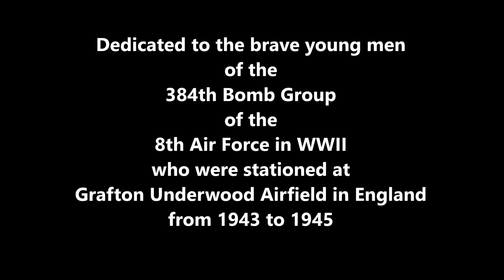A Tribute to the 384th Bomb Group in WWII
These are some of the brave young men of the 384th Bomb Group of the 8th Air Force in WWII who were stationed at Grafton Underwood Airfield in England from 1943 to 1945.

The song "Damn Yankee" is dedicated to B17 pilot Bill Touton of the 384th Bomb Group.  Music by Todd Touton, son of Bill Touton.  Words by Evan Wallach.  Performed by Todd Touton.  Non-exclusive consent to use has been given by the artists.

Video created and produced by Cindy Farrar Bryan, daughter of 384th Bomb Group Waist Gunner George Edwin Farrar.  For more information on George Edwin Farrar and his crew mates in WWII,